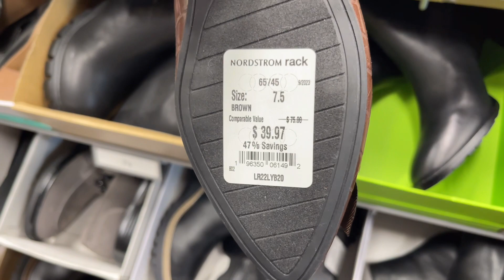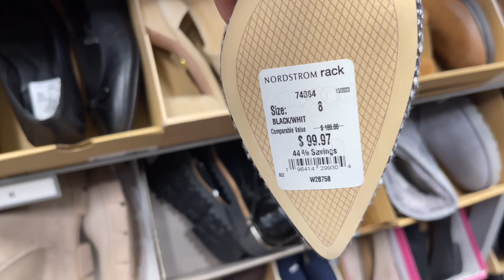👠Women shoes new coming 🙏🇰🇭❤️🇺🇸at Nordstrom rack